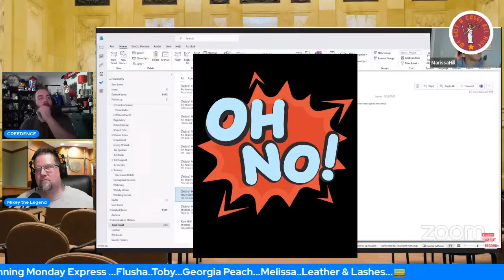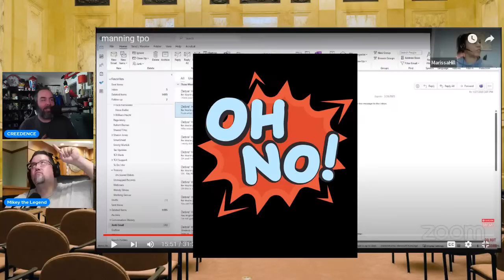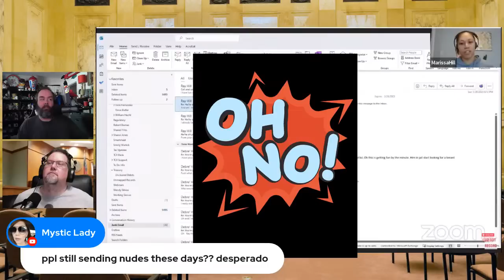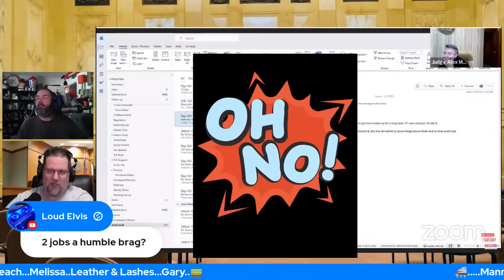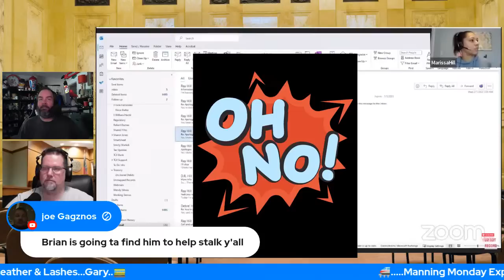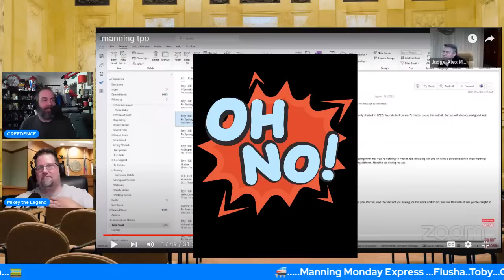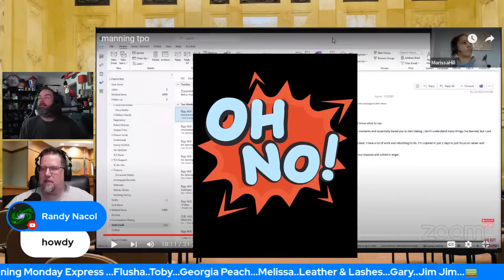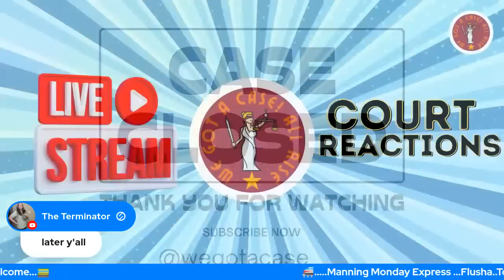Judge Manning TPO "Getting A B*llet In The Head!"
Manning Monday
We Got A Case
Court Review 5 days a week.

Every defendant is innocent until proven guilty. These videos are  designed to  provide a glimpse into US justice system. These videos are to educate and entertain people.